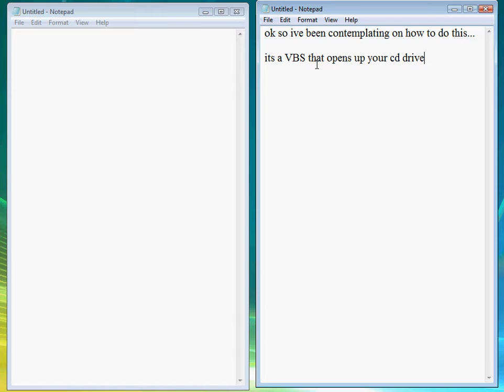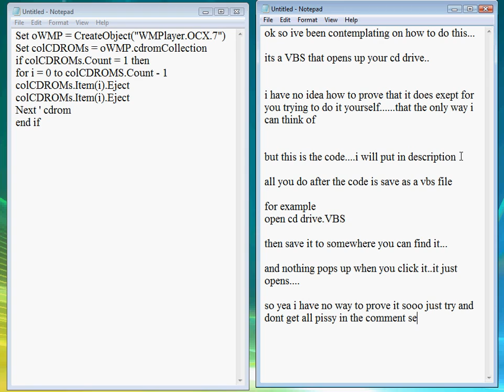How to open up CD drive with VBS file(devin)